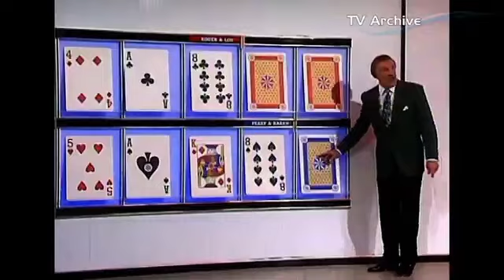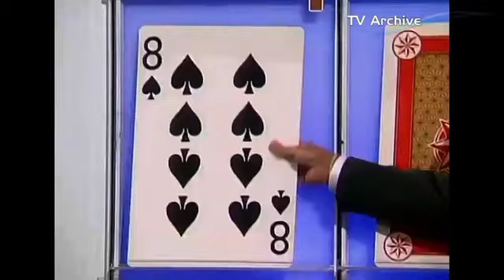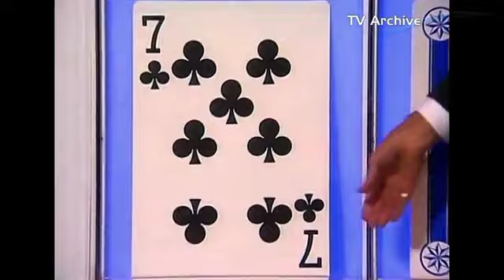Play Your Cards Right (ITV) 18th March 1994